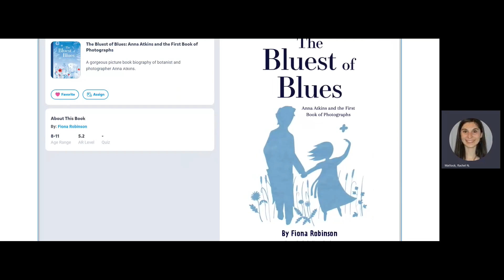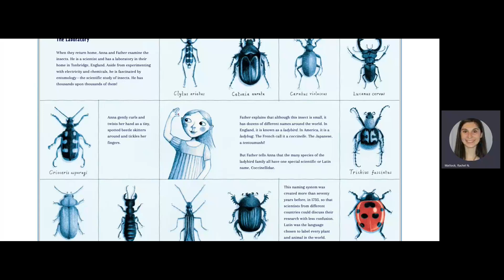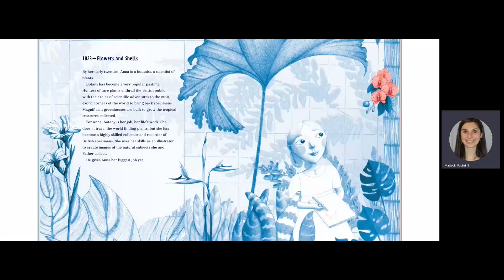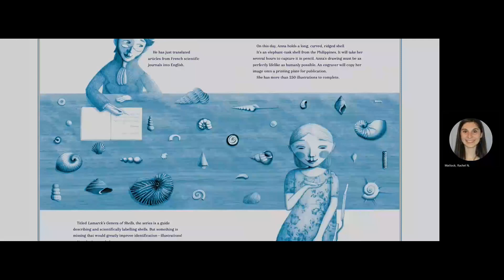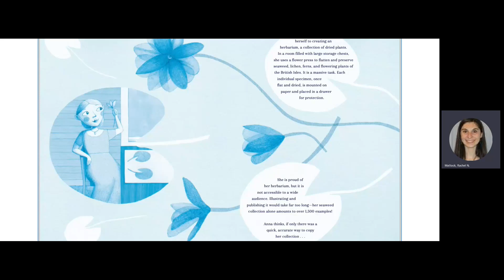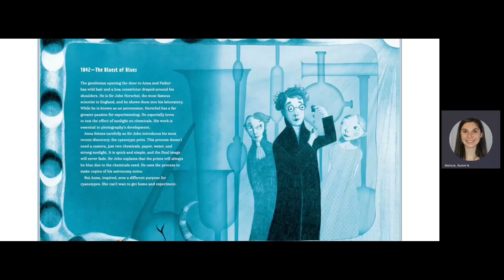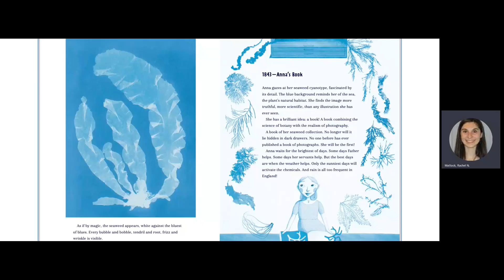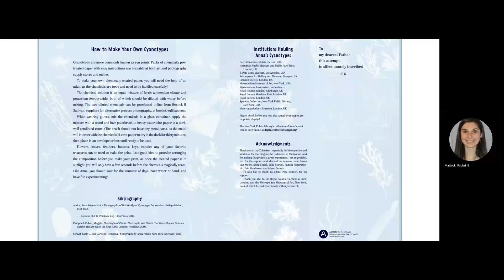The Bluest of Blues - Read Aloud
From Amazon - After losing her mother very early in life, Anna Atkins (1799–1871) was raised by her loving father. He gave her a scientific education, which was highly unusual for women and girls in the early 19th century. Fascinated with the plant life around her, Anna became a botanist. She recorded all her findings in detailed illustrations and engravings, until the invention of cyanotype photography in 1842. Anna used this new technology in order to catalogue plant specimens—a true marriage of science and art. In 1843, Anna published the book Photographs of British Algae: Cyanotype Impressions with handwritten text and cyanotype photographs. It is considered the first book of photographs ever published. Weaving together histories of women, science, and art, The Bluest of Blues will inspire young readers to embark on their own journeys of discovery and creativity.

Written and Illustrated by Fiona Robinson

Get the book!